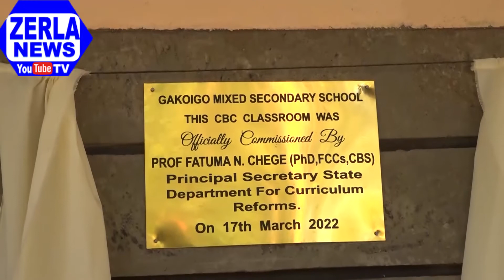CBC EDUCATION IS NOT EXPENSIVE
PS State Department for the implementation of curriculum reforms in the ministry of education has said the CBC program is progressing well from infrastructure to development of the course.
Speaking in Kirinyaga when she supervised KCSE examination   Prof. Fatuma Chege said development of curriculum by KICD for junior secondary school is complete.
She added the construction of classroom countrywide is over 80% and by 2023 everything will be complete.
She said they have already train over 280,000 CBC teachers under Competence Teacher Education and others are in the training colleges for the same.